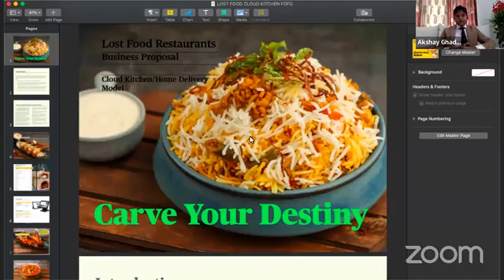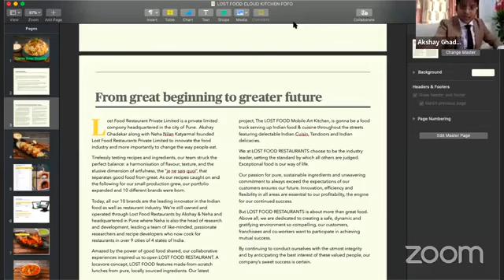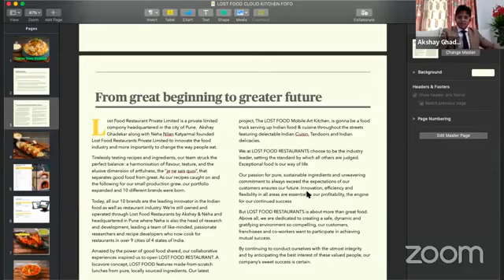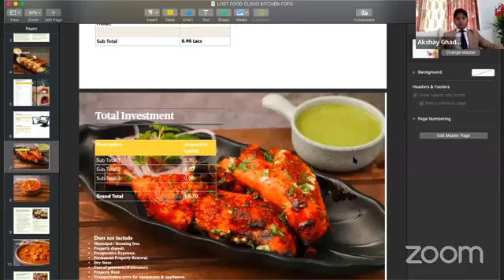How to Start Cloud Kitchen | Lost Food Restaurants | Low Cost Franchise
Lost Food Restaurants
Lost Food Restaurants Franchise
Franchise Apply
Restaurant Franchise
How to Open Restaurant
Food Franchise
Fast Food Franchise
Franchise Business
Business Opportunity
Franchise Opportunity
Best Franchise Business in India
Top Business in India
Franchise Brands in India
Franchise in India
Cafe Franchise